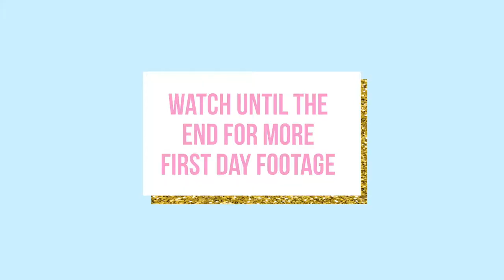We got a Puppy! | Tuesdays with Richard Vlog | Gay Husbands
It's Tuesday and you know what that means! Tuesdays with... OUR NEW PUPPY!

You guys, we got a PUPPY! Life has changed forever and we finally feel like we're adulting... just kidding, we started adulting when we got our own Netflix account. Wait, a second. We don't have our own Netflix account... thanks Mom!

Anyway, welcome Hatcher to the FISHMANFAM and join us as we meet him for the first time and bring him home! We vlog the entire pickup process too! It's been 4 days so far and we are in LOVE with our new addition. He's super smart, a literal love bucket and just the cutest!

Paul: @paulfishman
Richard: @darby_richard
Hatcher: @hatcherthedood

We are just the happiest little family right now and can't wait to bring you along on the journey! At first it was only us husbands and now it's the three of us!

Hatcher is a mini Goldendoodle and currently weighs 7.6 pounds and was born on February 21st. We're doing our best as new parents and would love any of your tips and tricks that have worked for you! Just leave them in the comments.

vlogging camera
extra battery for phone/camera
sd card